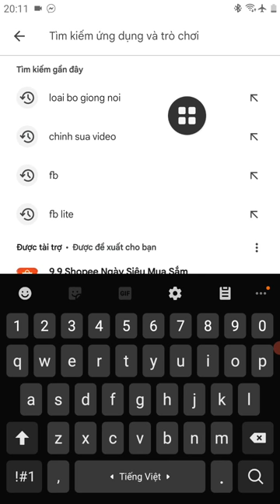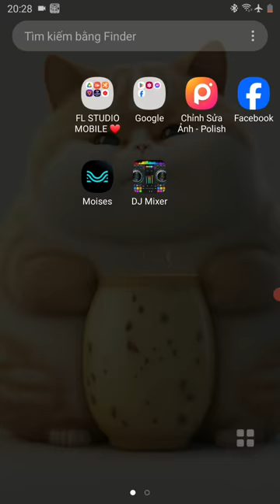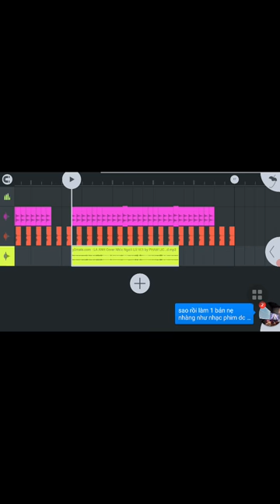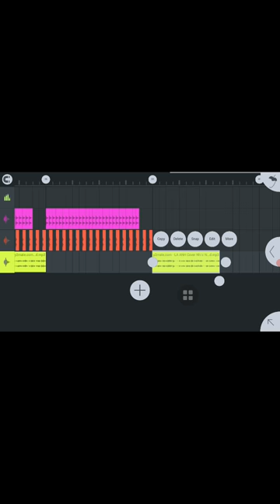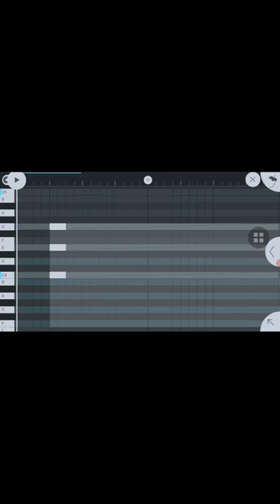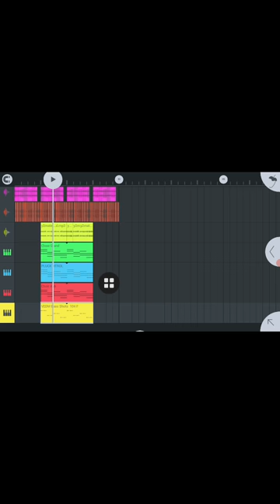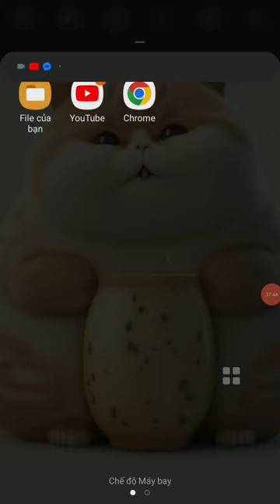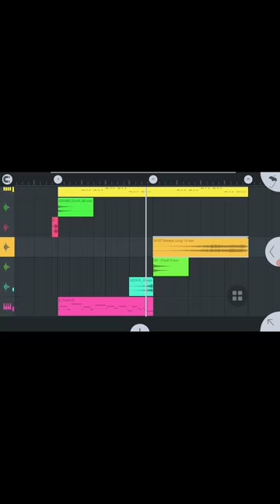Hướng Dẫn Làm Nhạc Vinahouse Trên Điện Thoại By Hoàng Tũn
Theo Dõi Tôi:
Video nguồn:
Link Gốc:
Link mp3:
Link ảnh:
Video editor: RingNet Music
© Bản quyền thuộc RingNet Music
© Copyright by RingNet Music ☞ Do not Reup